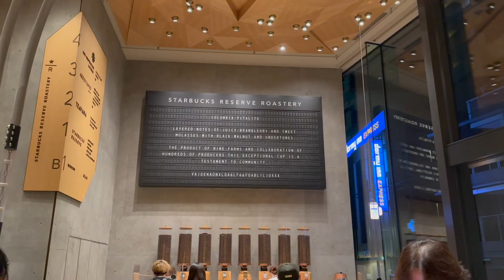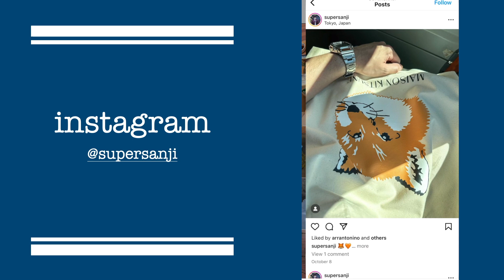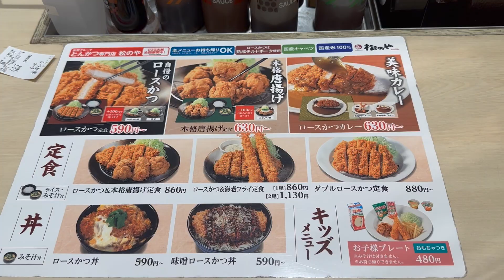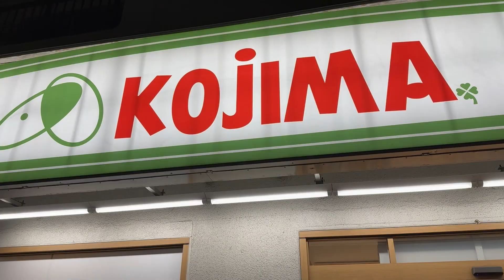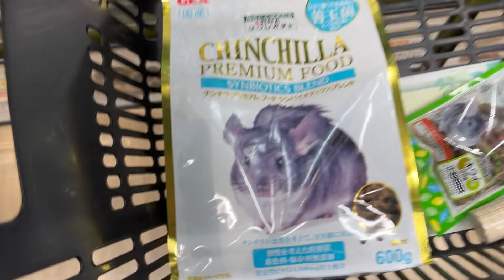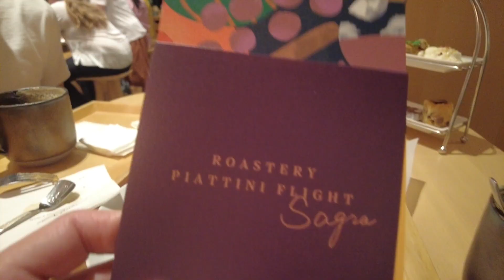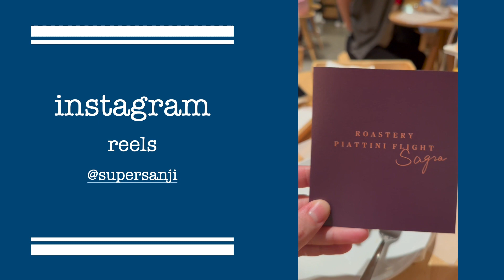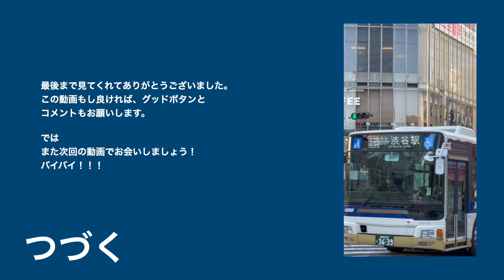A Day in my LIFE in JAPAN | New Hairstyle • Nakameguro • Starbucks Reserve Roastery | VLOG 86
Hi! I’m Sanji. A “gaikokujin” living here in JAPAN! I make videos about Japan, its culture, foods, places etc., and my life as a foreigner living here in the Land of the Rising Sun!

VLOG 086
A Day in my LIFE in JAPAN | New Hairstyle • Nakameguro • Starbucks Reserve Roastery